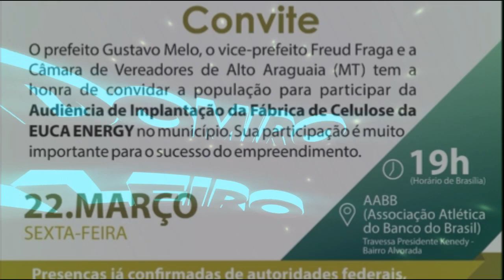FÁBRICA DE CELULOSE EM ALTO ARAGUAIA MT. AUDIÊNCIA PÚBLICA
Audiência Pública realizada no dia 22 de março de 2019 para aprovação da Fábrica de Celulose em Alto Araguaia-MT.